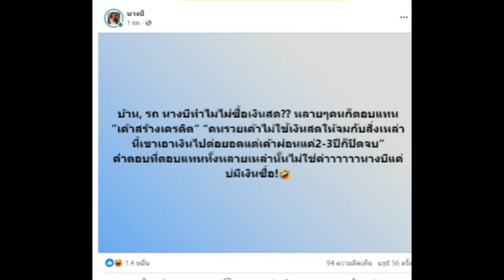รวยแบบไหนซื้อเงินผ่อน ตอบแบบฟาดๆ 'นางบี' ตอบโซเชียล บ้าน รถหรูผ่อนทุกอย่าง